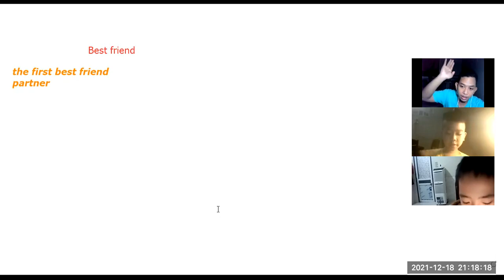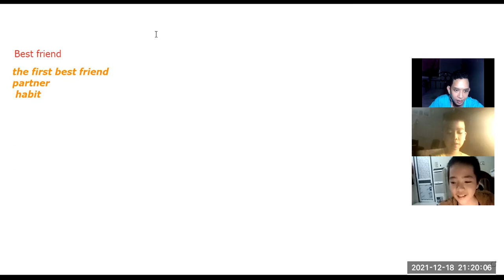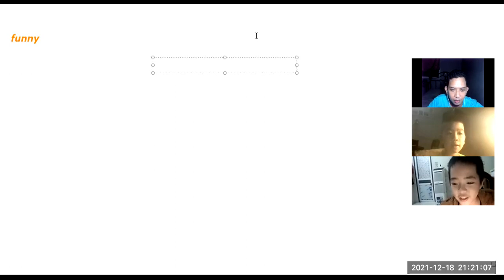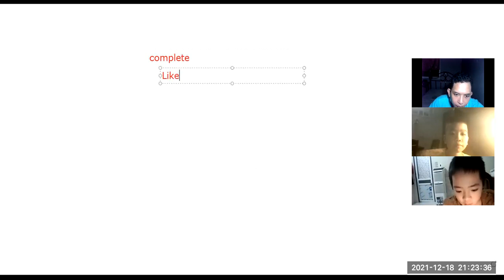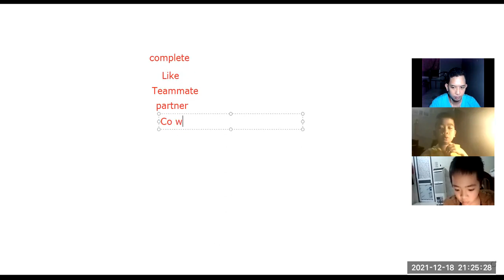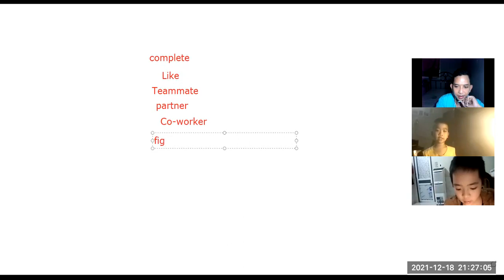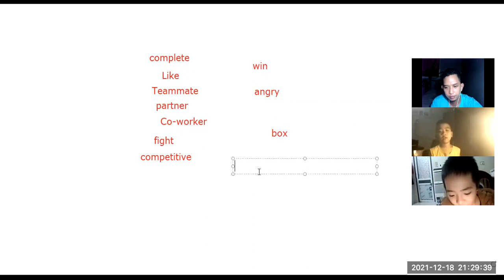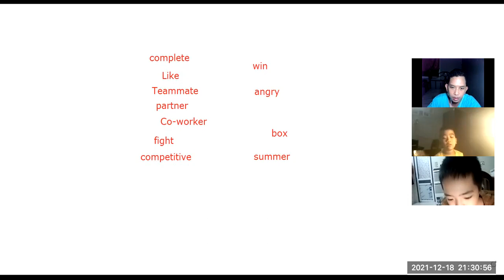đại quang 4b+ khoa 4b video 2